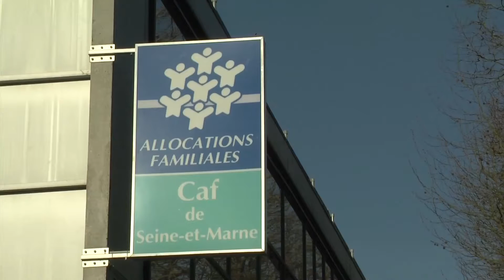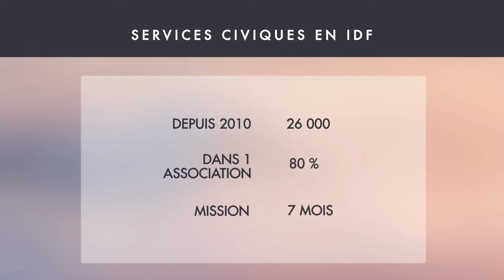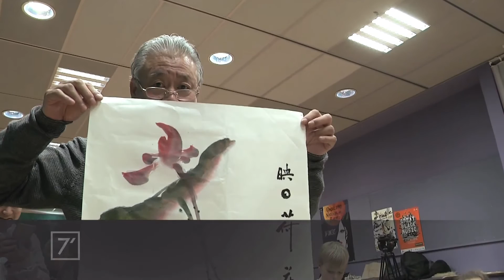7'Actu - Jeudi 09/02/17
La CAF 77 : ses principales missions et son organisation.

La calligraphie chinoise dispensée aux habitants de Paris-Vallée de la Marne.

ET AUSSI : Chelles tourne le dos à Autolib, Bilan des services civiques.